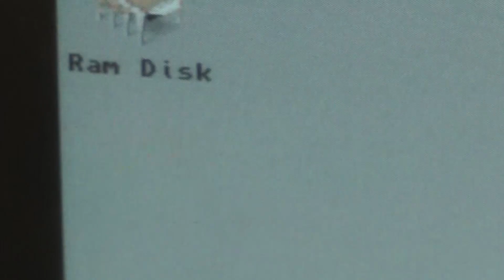Historyline #239:ZDF-Serien-Synchronisierungen (RetroPlay/Amiga)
Auch das ist Historyline: Der kopflose Skelett-Kutscher zieht die schreiende Prinzessin in dem brennenden Gefährt quer durch das Kinderzimmer und der Generalfeldhagen taktiert auf dem Schlachtfeld, während Dennis am Panzer rumstückelt. In dessen Geist reifen schon Pläne, den müdegespielten und unleidlichen Hagen aus dem Kinderparadies abholen zu lassen, aber noch sind beide hoch motiviert und wollen die Mission diesmal zu einem Erfolg führen...

INFOS
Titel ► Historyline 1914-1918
System ► Amiga
Entwickler ► Blue Byte
Erscheinungsjahr ► 1992
Genre ► Runden-Strategie